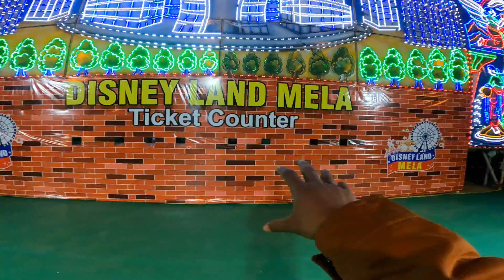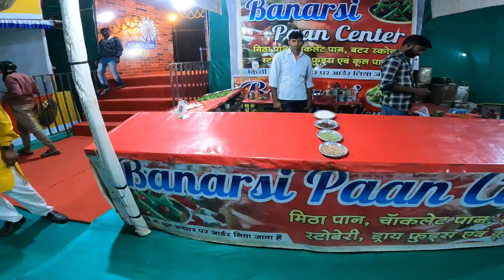DISNEY LAND MELA RAIPUR | RANGER JHULA | DISENY MELA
So guys this vlog is all about disney land mela which is happing at ravan bhata ground raipur.

your quries--
ranger jhula
ranger jhula video
ranger jhula ride
ranger jula price
ranger jhula ka video
ranger jhula hadsa
ranger jhula under se
ranger jhula vlog
ranger jhula mela
ranger jhula raipur
ranger jhula ravan bhata
ranger jhula dikhao
ranger jhula ticket price
ranger jhula kaisa hota hai
ranger jhula dikhaiye
ranger jhula in mela
ranger jhula inside
ranger jhula ki video
ranger jhula korba
disney land mela raipur
disney land dikhao
disney land mela vlog
disney land raipur ka
disney land full vlog
disney land jhula
disney land ka video
disney land raipur 2022
ravan bhata maidan
ravan bhata maidan mela
ravan bhata maidan raipur
ravan bhata disney land
ravan bhata disney land mela